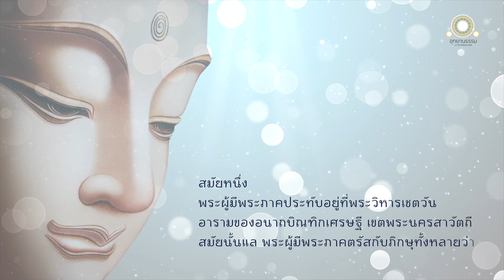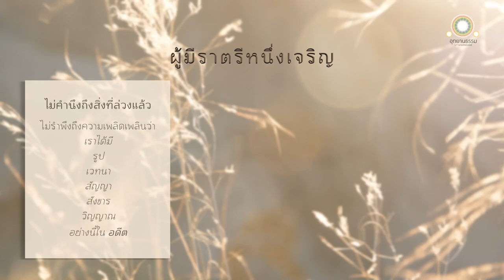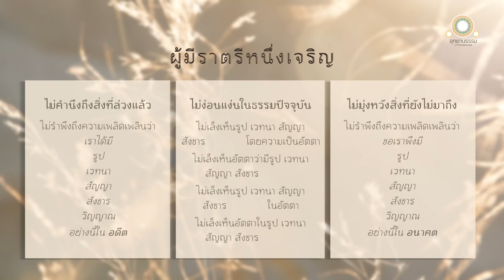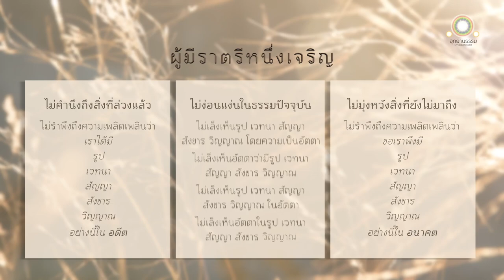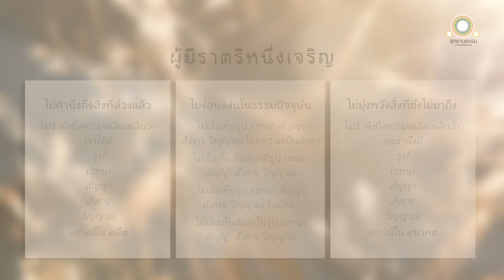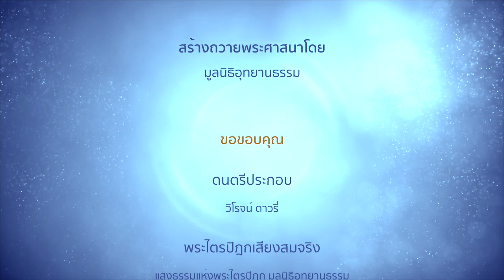ผู้มีราตรีหนึ่งเจริญ | ภัทเทกรัตตสูตร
ผู้มีราตรีหนึ่งเจริญ
ภัทเทกรัตตสูตร

พระผู้มีพระภาคทรงกล่าวอุเทศและวิภังค์ของบุคคลผู้มีราตรีหนึ่งเจริญ อย่างนี้ว่า

บุคคลไม่ควรคำนึงถึงสิ่งที่ล่วงแล้ว ไม่ควรมุ่งหวังสิ่งที่ยังไม่มาถึง สิ่งใดล่วงไปแล้ว สิ่งนั้นก็เป็นอันละไปแล้ว และสิ่งที่ยังไม่มาถึง ก็เป็นอันยังไม่ถึง

ก็บุคคลใดเห็นแจ้งธรรมปัจจุบัน ไม่ง่อนแง่น ไม่คลอนแคลนในธรรมนั้น ๆได้ บุคคลนั้นพึงเจริญธรรมนั้นเนือง ๆ ให้ปรุโปร่ง พึงทำความเพียรเสียในวันนี้แหละใครจะรู้ความตายในวันพรุ่ง เพราะว่าเราไม่สามารถผัดกับมัจจุราช พระมุนีผู้สงบเรียกบุคคลผู้มีปรกติอยู่อย่างนี้ มีความเพียร ไม่เกียจคร้านทั้งกลางวันและกลางคืนว่า ผู้มีราตรีหนึ่งเจริญ

บุคคลคำนึงถึงสิ่งที่ล่วงแล้วอย่างไร

คือ รำพึงถึงความเพลิดเพลินในเรื่องนั้น ๆ ว่า เราได้มีรูปอย่างนี้ ได้มีเวทนาอย่างนี้ ได้มีสัญญาอย่างนี้ ได้มีสังขารอย่างนี้ ได้มีวิญญาณอย่างนี้ ในอดีต

บุคคลจะไม่คำนึงถึงสิ่งที่ล่วงแล้วอย่างไร

คือ ไม่รำพึงถึงความเพลิดเพลินในเรื่องนั้น ๆ ว่า เราได้มีรูปอย่างนี้ ได้มีเวทนาอย่างนี้ ได้มีสัญญาอย่างนี้ ได้มีสังขารอย่างนี้ ได้มีวิญญาณอย่างนี้ในกาลที่ล่วงแล้ว

บุคคลย่อมมุ่งหวังสิ่งที่ยังไม่มาถึงอย่างไร

คือ รำพึงถึงความเพลิดเพลินในเรื่องนั้น ๆ ว่า ขอเรามีรูปอย่างนี้ พึงมีเวทนาอย่างนี้ พึงมีสัญญาอย่างนี้ พึงมีสังขารอย่างนี้ พึงมีวิญญาณอย่างนี้ในกาลอนาคต

บุคคลจะไม่มุ่งหวังสิ่งที่ยังไม่มาถึงอย่างไร

คือ ไม่รำพึงถึงความเพลิดเพลินในเรื่องนั้น ๆ ว่า ขอเราพึงมีรูปอย่างนี้ พึงมีเวทนาอย่างนี้ พึงมีสัญญาอย่างนี้ พึงมีสังขารอย่างนี้ พึงมีวิญญาณอย่างนี้ในกาลอนาคต

บุคคลย่อมง่อนแง่นในธรรมปัจจุบันอย่างไร

ปุถุชนผู้ไม่ได้สดับแล้วในโลกนี้
ย่อมเล็งเห็นรูปโดยความเป็นอัตตาบ้าง เล็งเห็นอัตตาว่ามีรูปบ้าง เล็งเห็นรูปในอัตตาบ้าง เล็งเห็นอัตตาในรูปบ้าง

ย่อมเล็งเห็นเวทนาโดยความเป็นอัตตาบ้าง เล็งเห็นอัตตาว่ามีเวทนาบ้าง เล็งเห็นเวทนาในอัตตาบ้าง เล็งเห็นอัตตาในเวทนาบ้าง

ย่อมเล็งเห็นสัญญาโดยความเป็นอัตตาบ้าง เล็งเห็นอัตตาว่ามีสัญญาบ้าง เล็งเห็นสัญญาในอัตตาบ้าง เล็งเห็นอัตตาในสัญญาบ้าง

ย่อมเล็งเห็นสังขารโดยความเป็นอัตตาบ้าง เล็งเห็นอัตตาว่ามีสังขารบ้าง เล็งเห็นสังขารในอัตตาบ้าง เล็งเห็นอัตตาในสังขารบ้าง

ย่อมเล็งเห็นวิญญาณโดยความเป็นอัตตาบ้าง เล็งเห็นอัตตาว่ามีวิญญาณบ้าง เล็งเห็นวิญญาณในอัตตาบ้าง เล็งเห็นอัตตาในวิญญาณบ้าง

บุคคลย่อมไม่ง่อนแง่นในธรรมปัจจุบันอย่างไร

อริยสาวกผู้สดับแล้วในธรรมวินัยนี้
ย่อมไม่เล็งเห็นรูปโดยความเป็นอัตตาบ้าง ไม่เล็งเห็นอัตตาว่ามีรูปบ้าง ไม่เล็งเห็นรูปในอัตตาบ้าง ไม่เล็งเห็นอัตตาในรูปบ้าง

ย่อมไม่เล็งเห็นเวทนาโดยความเป็นอัตตาบ้าง ไม่เล็งเห็นอัตตาว่ามีเวทนาบ้าง ไม่เล็งเห็นเวทนาในอัตตาบ้าง ไม่เล็งเห็นอัตตาในเวทนาบ้าง

ย่อมไม่เล็งเห็นสัญญาโดยความเป็นอัตตาบ้าง ไม่เล็งเห็นอัตตาว่ามีสัญญาบ้าง ไม่เล็งเห็นสัญญาในอัตตาบ้าง ไม่เล็งเห็นอัตตาในสัญญาบ้าง

ย่อมไม่เล็งเห็นสังขารโดยความเป็นอัตตาบ้าง ไม่เล็งเห็นอัตตาว่ามีสังขารบ้าง ไม่เล็งเห็นสังขารในอัตตาบ้าง ไม่เล็งเห็นอัตตาในสังขารบ้าง

ย่อมไม่เล็งเห็นวิญญาณโดย  ความเป็นอัตตาบ้าง ไม่เล็งเห็นอัตตาว่ามีวิญญาณบ้าง ไม่เล็งเห็นวิญญาณในอัตตาบ้าง ไม่เล็งเห็นอัตตาในวิญญาณบ้าง